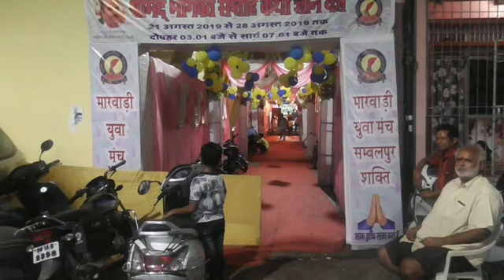UTV News Ulgulan: Marwari Manch Shreemad Bhagwat Katha.